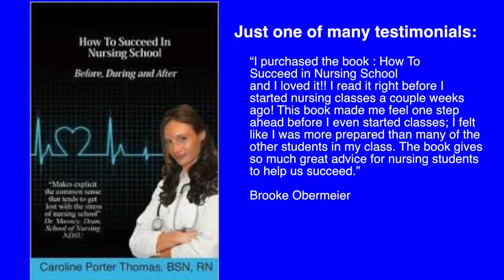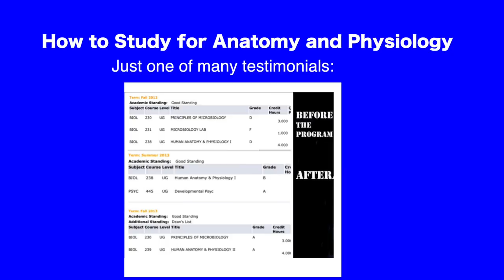Going from a Good Nurse to a Great Nurse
When I was a child, my parents had us involved at the local theatre. We were home schooled, so we did a lot of different things. One of my best memories was the year I was cast in the staring role for the play: “The Best Christmas Play Ever” I think that was the name of it. Anyways, I practiced my role over and over. I would remember my lines and then remember the lines of everyone else. I would see the audience completely astonished and elated over my superb job. And it worked, it really worked and it was awesome.
One day an older gentleman came over to me and he told me that he really enjoyed my performance. He said that I had the gift, that I had the “it” factor. I think I was 9 years old at the time and I had absolutely no idea what he was talking about. So I just said thank you politely and that was that. A few years ago, I was watching a show about a famous singer Maria Carey and the person on the show said something along the lines of: She just had that “It” factor – you could practically see her heart.
Then it hit me – maybe the it factor is just adding love to everything you do, bit and small.
I honestly have taken action with love and taken action without love and I definitely feel a different type of energy and connection when I do the same action with love than without.
When I try to put love into everything I do, it is like watering plant – it seems to make everything grow. It is pretty nice.
So, your goal for today. Add a drop of love to everything you do and enjoy the benefits.